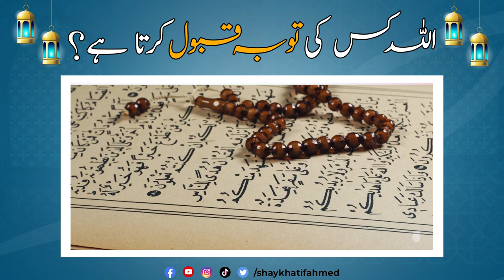Allah Kis Ki Tawbah Qubool Karta Hai || Spiritual Reminder by Shaykh Atif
Background Nasheed Credit: @nuranasani1988